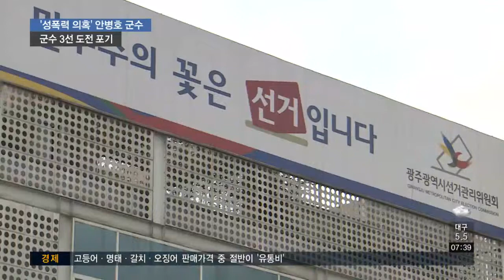안병호ㆍ강위원 사퇴..미투, 지방선거 '변수'로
3선에 도전하려던 안병호 함평군수가
불출마를 선언했습니다.

성추문 논란 탓인데, 광주전남에서는
광산구청장에 출마했다가 사퇴한 강위원
예비후보에 이어 두번쨉니다.